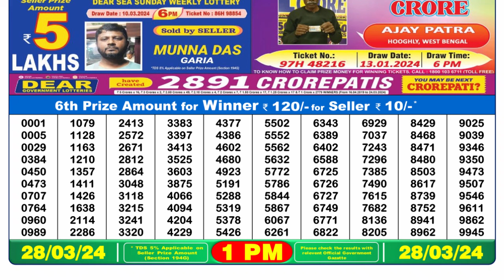Dear Lottery Sambad 1pm today 28.03.24 Nagaland State Lottery Result